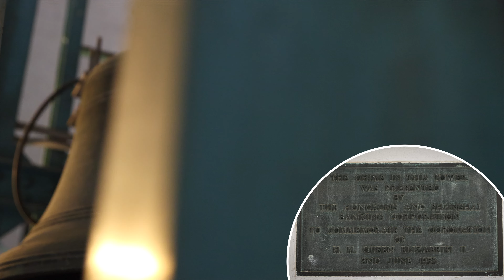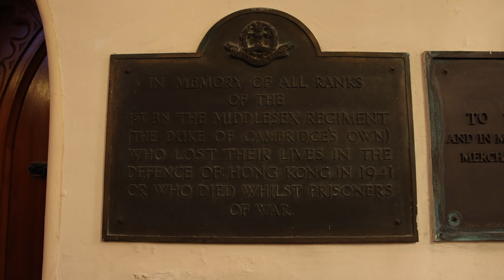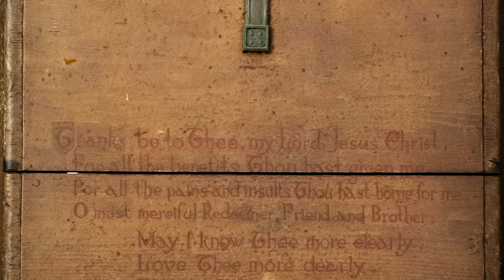聖約翰座堂賣物會｜座堂之旅 【CC 中文字幕】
聖約翰座堂是香港聖公會香港島教區的母堂，以肩守及培育下一代為己任。
今年聖約翰座堂賣物會籌備委員會聯同陳國強座堂主任牧師，製作了一個網上的座堂之旅。
影片為聖公會學校師生及家長介紹這所已座落在香港超過170年、並充滿歷史價值的聖堂。
籌委會謹此向所有支持並贊助這項製作的主內弟兄姊妹表達衷心的謝意。

本主日適逢父親節，亦是陳國強座堂主任牧師就職禮舉行的大日子，
籌委會希望在這特別的日子，
與各位弟兄姊妹分享這個網上的座堂之旅。
願上主祝福各位。